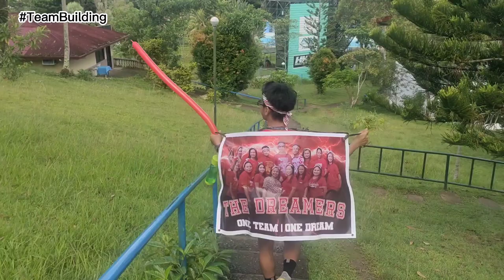GIANT VOLLEYBALL & BUILDING BLOCKS GAME l TEAM BUILDING